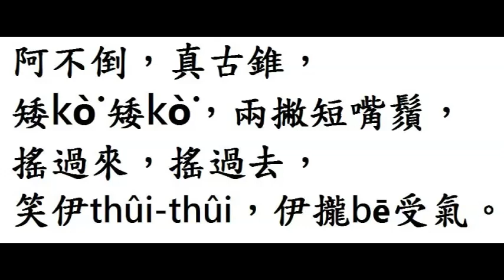台語囡仔歌漢羅版(20/61)附卡拉OK： ◎作詞/ 蕭平治 ◎編曲 歌唱 錄音/ 蘇建鴻 吳羽慧